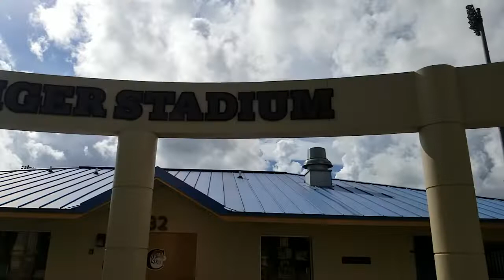2018 Cocoa 9/11 Stair Climb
The 2018 9/11 Memorial Stair Climb will take place at Cocoa High School on September 15th at 6PM